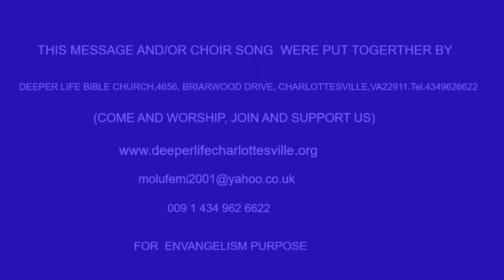OUR CALL AND CHALLENGES TO PERFECTION - PAS W F KUMUYI